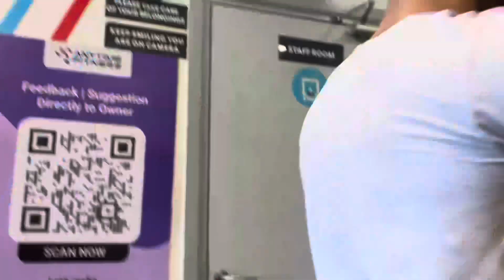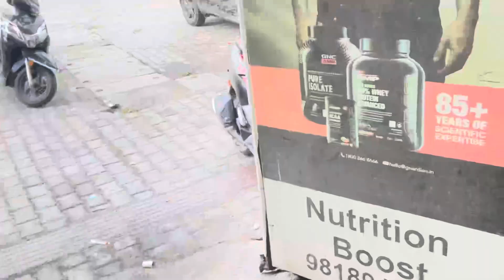Delhi to Jaipur by Scooty ?? || tum bato ab kya karu || swamivlogs